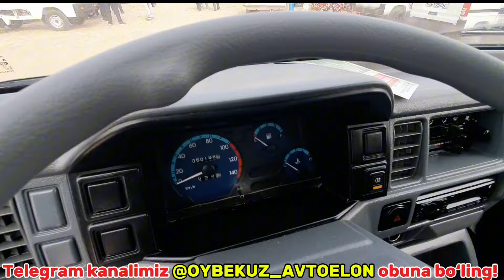22 ОКТЯБР ЧУСТ МАШИНА БОЗОРИДА ЛАБОЛАР НАРХИ НЕЧПУЛ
Лакатсья Чуст Машина бозори

CHust Mashina bozorining LAKATSIYASI

Яқинларингиз ва дўстларингизгахам
юбориб қўйинг ⤴️ ↗️

Эьлон бериш учун 👉🏻@Oybek_93
Реклама бериш учун↗️⤴️